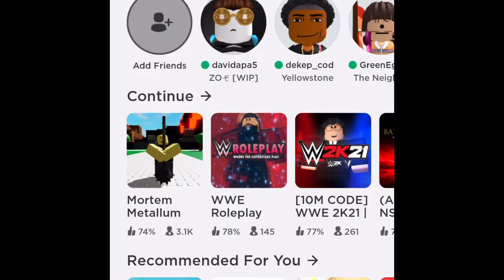How to Make Leatherface/Tomas Hewitt From The Texas Chainsaw Massacre (2003) In Roblox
In 2003 The Texas Chainsaw Massacre Was Directed By Marcus Nispel. Starring Andrew Byrnarski as Leatherface and Jessica Biel as Erin and Mike Vogel as Andy and Johnathan Tucker as Morgan and R.Lee Ermy as Sheriff Hoyt and Eric Balfour as Kemper and Erica Leerhsen as Pepper and David Dorfman as Jedidiah and Terrence Evans as Old Monty and Marietta Marich as Luda May and Kathy Lamkin as The Tea Lady and Heather Kafka as Henrietta. The Texas Chainsaw Massacre (2003) was released on October 17, 2003 (USA). Box Office: 107.4 Million USD. MPAA Rating: R